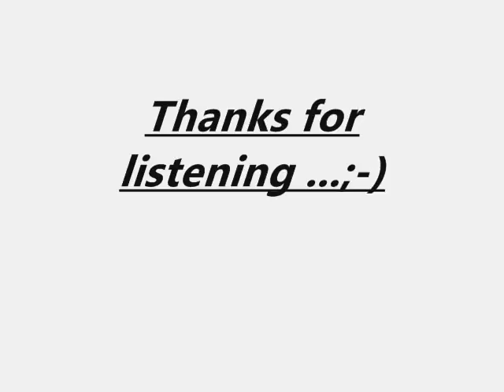Jurica Vugrek - Thoughts Away From Reality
"Thoughts Away From Reality" song by Jurica Vugrek.